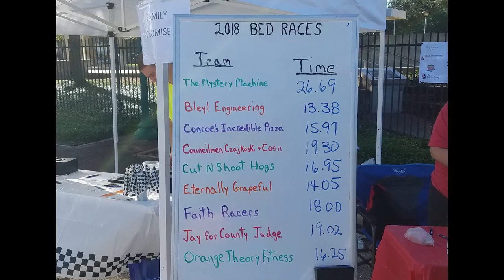2018 Family Promise Bed Race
Bleyl Engineering took part in the 2018 Family Promise Bed Race event on October 6, 2018 - sponsoring a team, raising $250 for a wonderful organization, and building and racing a Bleyl-themed bed. Watch to find out how we did...